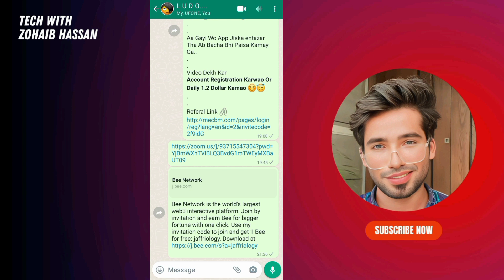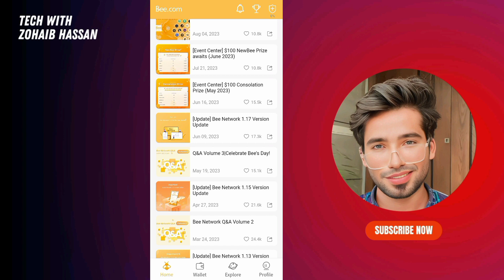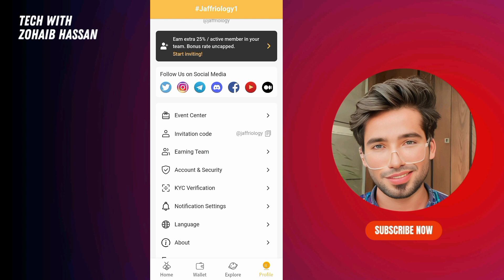1 Bee Token Price 1$ Dollar | How to Claim Bee Network | Bee Network Airdrop | Tech with Zohaib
1 Bee Token Price 1$ Dollar | How to Claim Bee Network | Bee Network Airdrop

bee network withdrawal proof
bee network account kaise banaye
bee network price
bee network wallet
bee network price prediction
bee network withdrawal kaise kare
bee network withdrawal 2023
Bee token Review
Free Token
Free Crypto Lottery
Free Crypto Currency
Free Crypto Airdrop
free Airdrop
Mining Network
Mining Network Airdrop